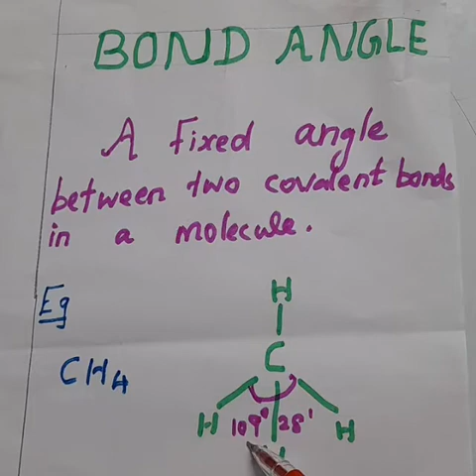Bond length, Bond order, Bond angle, Bond enthalpy/ 11th Chemistry / Unit 10/ Tamil & English